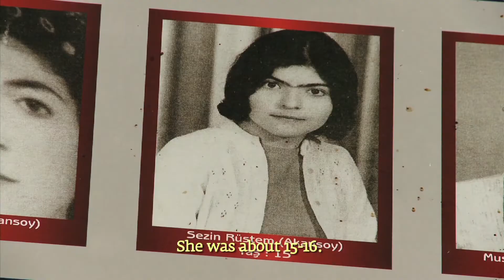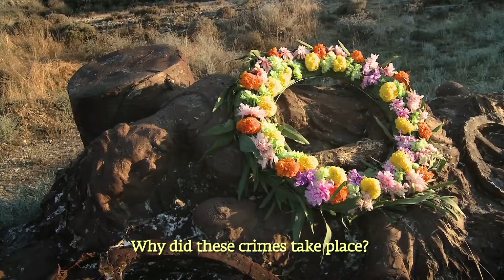Flowers and bullets, Trailer EN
Yiorgos Liasis returns to his village after 42 years. In the back yard of a house bitter memories are awoken. There, he experienced the most horrible day of his life. He reflects upon the events, forgiveness and his wish that no man will ever again live through such horror. A new film by Panicos Chrysanthou and Niyazi Kizilyurek.